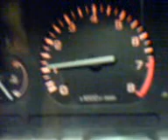homemade go kart with working gauges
50cc generator with a suffolk punch clutch and drive homemade go kart with working rover 200 gauges